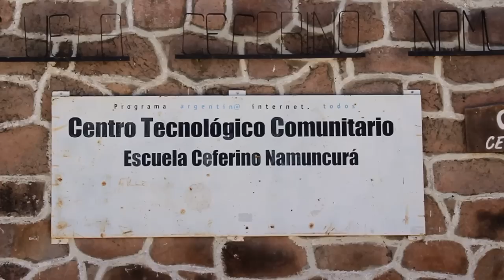AVANCE CEFERINO NAMUNCURÁ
Algunas imágenes del viaje solidario que realizaron un grupo del I.S.P Monte Maíz.
Realizado en WALDI prod